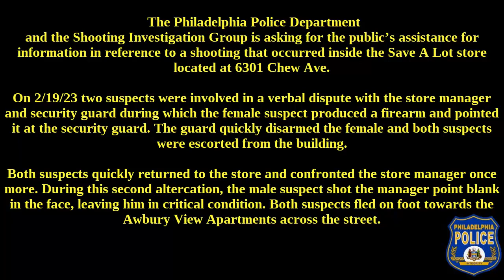Shooting Incident 6301 Chew Ave DC 23 14 008944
The Philadelphia Police Department and the Shooting Investigation Group is asking for the public’s assistance for information in reference to a shooting that occurred inside the Save A Lot store located at 6301 Chew Ave.

On February 19, 2023, an unknown black male along with a black female were involved in a verbal dispute with the store manager and security guard during which the female suspect produced a firearm and pointed it at the security guard. The guard quickly disarmed the female and both suspects were escorted from the building. Both suspects quickly returned to the store and confronted the store manager once more. During this second altercation, the male suspect shot the manager point blank in the face, leaving him in critical condition. Both suspects fled on foot towards the Awbury View Apartments across the street.

Suspect Description:
Suspect #1: Black female, 30 to 40 years old, medium brown complexion, wearing a white and black pattern jacket, pink bonnet, long sleeve black shirt, dark blue pants, black boots and black face mask.
SUSPECT #2: Black male, approximately 40 years old, slim build, full salt & pepper colored beard, medium brown complexion, wearing a dark blue puffy coat over a dark hoodie, black knit cap, black pants with solid white stripe on the sides, white sneakers.

Shooting Investigations Group:
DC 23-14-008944